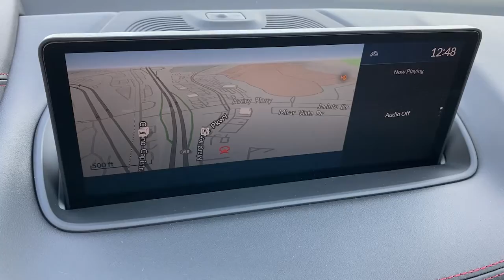2022 Acura MDX Irvine,Mission Viejo,Laguna Niguel,Ladera Ranch,San Clemente Q030211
New 2022 Acura MDX available in Mission Viejo, CA at Mission Viejo Acura. Servicing the Irvine,Mission Viejo,Laguna Niguel,Ladera Ranch,San Clemente area.